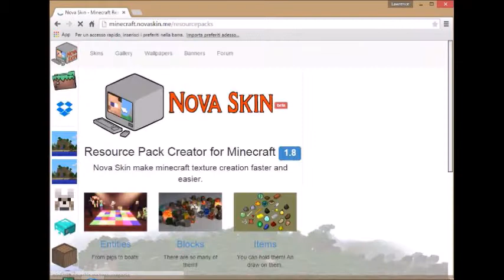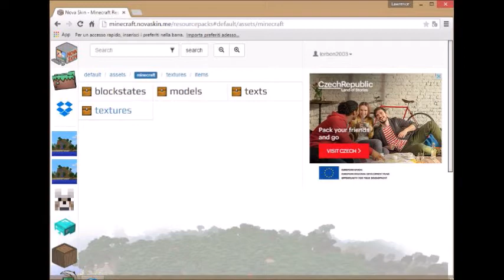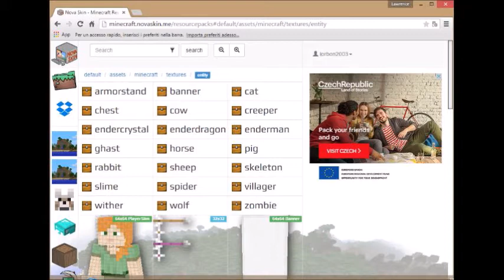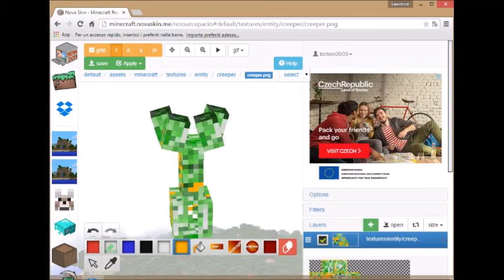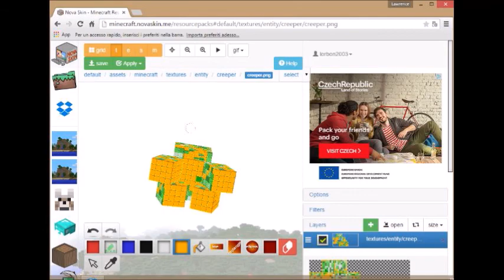Come creare una texture pack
Tanto questo video non lo vedrà nessuno